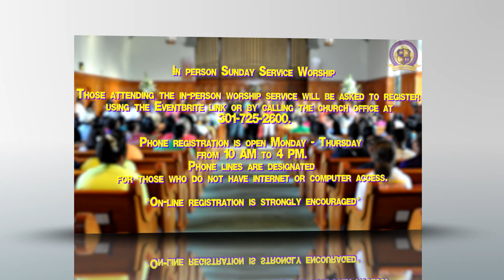FBCOG Announcements January 2nd 2022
(FBCOG Announcements for the week of January 2, 2021

LOCATION:
First Baptist Church of Guilford
Pastor Tyrone P. Jones IV
7504 Oakland Mills Road
Columbia, MD 21046

SERVICES:
Every Sunday @ 8 am EST
Every Wednesday @ 12 pm EST

MOBILE DEVICE: Give on the "First Baptist Church of Guilford" App (available in the Apple Store or Google Play Store) or text "FBCGuilford" to 77977